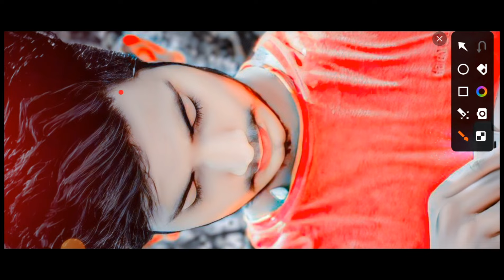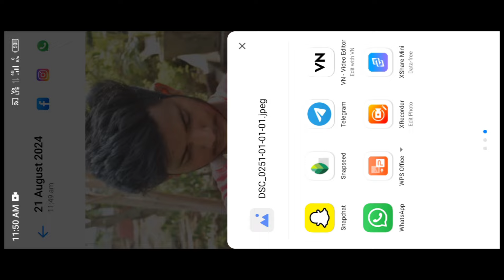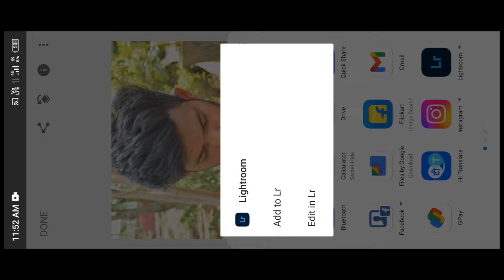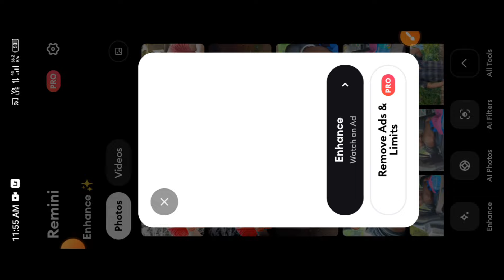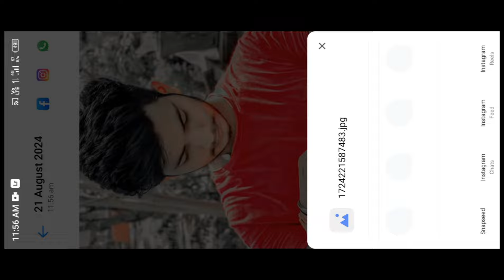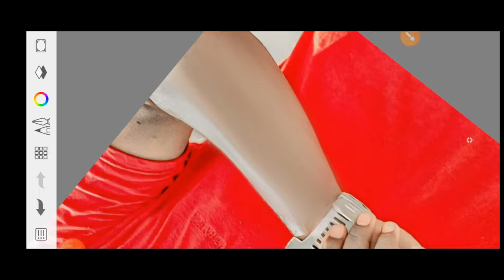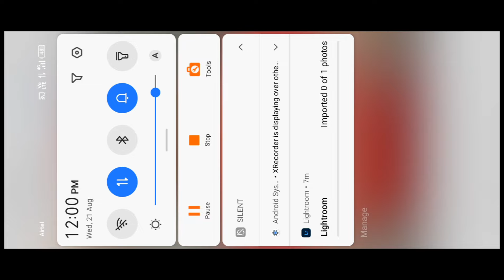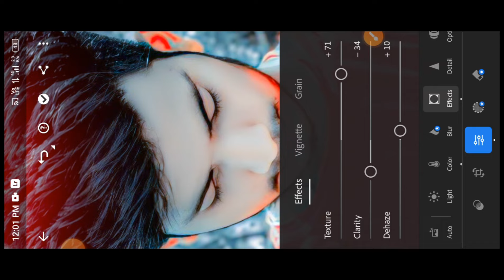ONLY ONE APP SKETCHBOOK FACE SMOOTH AND FACE WHITE PHOTO EDITING 🔥 || NEW TRICK 2024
HELLO FRIENDS 🤗🥰
EDITOR GYANI

आशा करता हूं कि आप लोग बहुत अच्छे हीं होंगे 💞

आज के इस VIDEO में मैं आपको FACE SMOOTH WHITE करना सीखाऊंगा |

आप लोग इस विडियो को पूरा जरूर देखियेगा दोस्तो 🙏

☘️ YOUR QUIRE'S:-